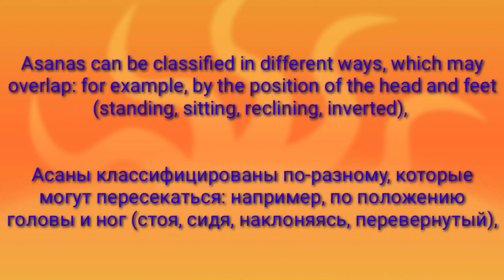Yoga for beginners, Йога для начинающих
Yoga is a group of physical, mental, and spiritual practices or disciplines which originated in ancient India.
The practice of yoga has been thought to date back to pre-vedic Indian traditions; possibly in the Indus valley civilization around 3000 BCE. Yoga is mentioned in the Rigveda, and also referenced in the Upanishads,. Although, yoga most likely developed as a systematic study around the 5th and 6th centuries BCE, in ancient India's ascetic and śramaṇa movements.